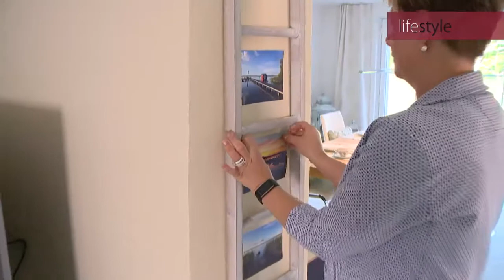Möbel-Hubacher Lifestyle Wohnbereich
Tipps und Tricks zum Umstyling eines Wohnbereichs von Möbel Hubacher.
Entdecken Sie, wie man mit einfachen Tricks, ein Wohnbereich einrichtet welches Klein und Gross zum Verweilen einlädt.